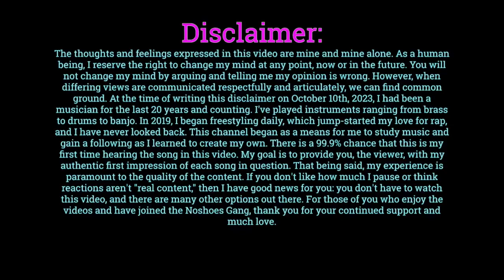Sadistik | Daisies (Reaction)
Let me know your thoughts on my reaction, and leave suggestions in the comments down below!